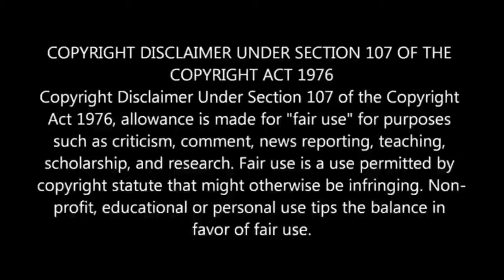🔥 Hazrat USMAN رضی اللّہ عنہ Ki Gustakhi😠 ILMI Jawab | Engineer Muhammad Ali Mirza | Real Deen Islam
Description:

Speaker: EMAM
Engineer M Ali Mirza.
Reply to Allama Yaseen.

Tag,s
Not show here.

Complete lectures QURAN CLASSES

This channel is all about Islamic education. Jazak Allah.